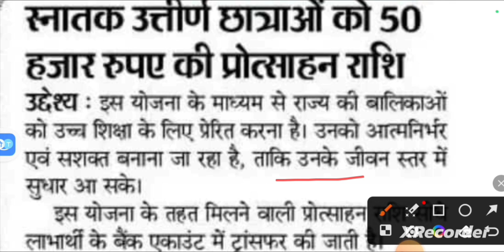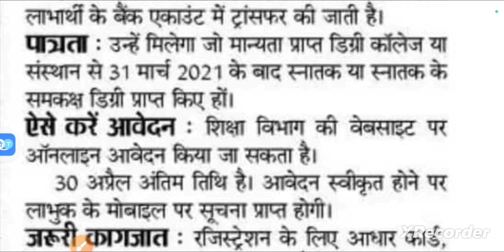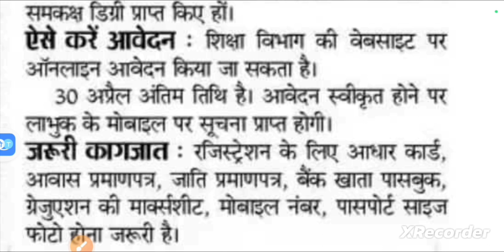स्नातक उत्तीर्ण छात्राओं को 50 हजार रुपए की प्रोत्साहन राशि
~Unboxing

~Internet

~Computer

~Online Information ~Banking Services

~AEPS Services